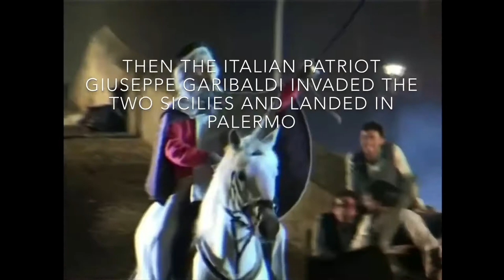Garibaldi and Romantic Nationalism